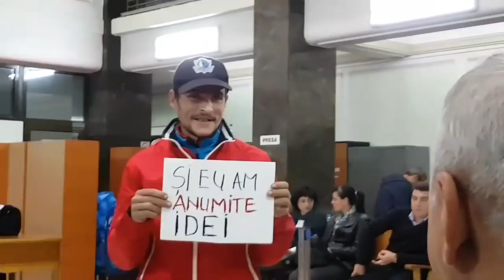Dragnea aduce interlopi la Înalta Curte. FILM COMPLET: Infractorul-șef al PSD, comportament laș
Dragnea si-a adus interlopi azi, la Inalta Curte de Casatie ca sa intimideze martorii. M-au agresat si pe mine. Iata filmul complet al zilei.